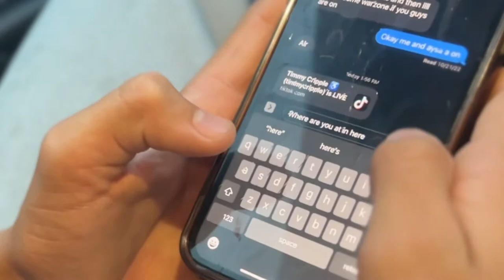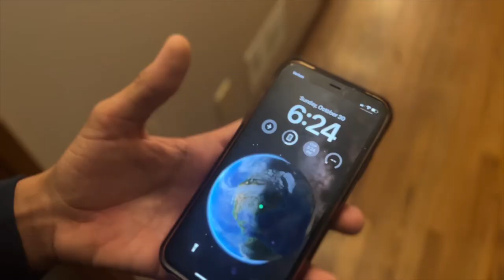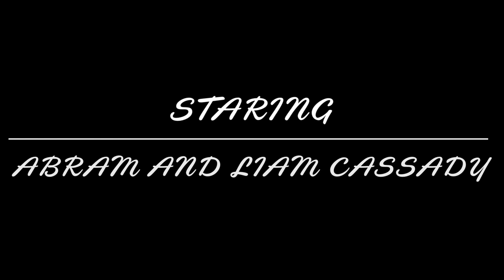“Laughing Matter” | Short Halloween Horror Film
As Halloween approaches the concern over creepy clowns grows, and paranoia spreads throughout the town. Some strange things start to happen to our character, and it’s no laughing matter.

Thanks to these creators for the music used in this film

Aries Beats

Fesliyan Studios

Myuu

Scott Buckley

MrSnooze